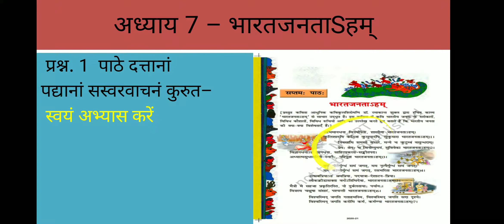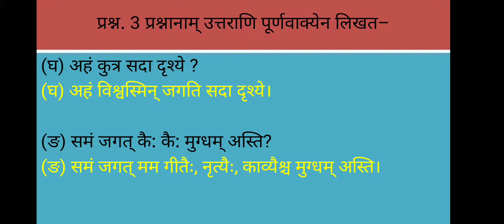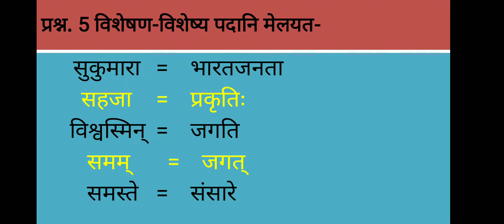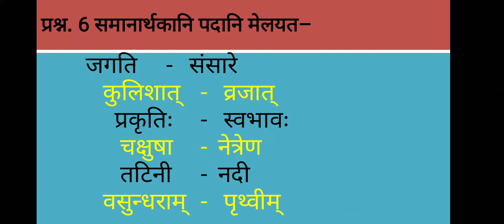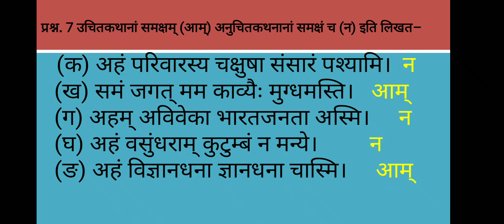SANSKRIT NCERT CLASS - 8 CHAPTER - 7 (भारतजनताSहम्) SOLUTION ( अभ्यासः)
कक्षा -अष्टमी  सप्तमः पाठः
सम्पूर्ण प्रश्नोत्तराणि
द्वारा - ज्योति राजपुरोहित